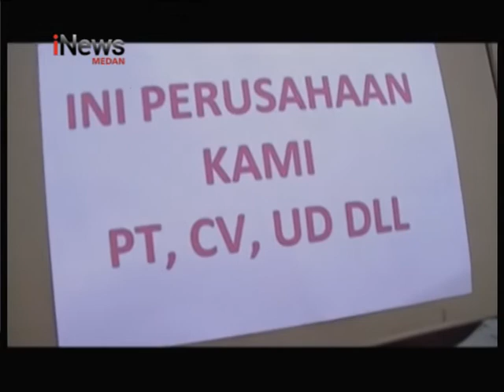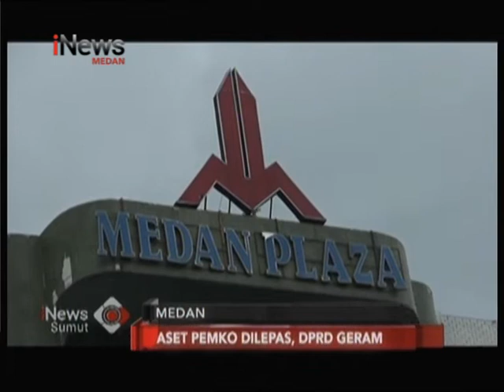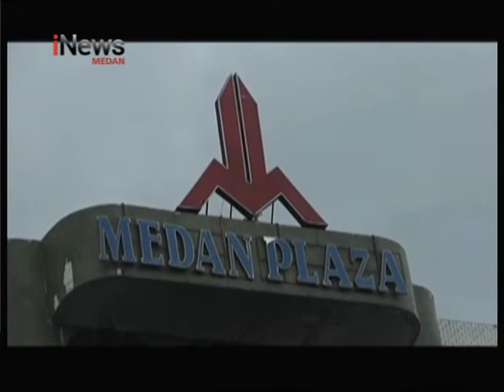KONTRAKTOR NGAMUK DI KANTOR PU PART 1 INEWS 07 NOVEMBER 2018